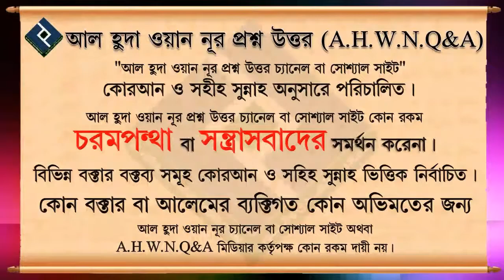আলেম কাকে বলে এবং আলেমেত প্রকৃত পরিচয় ᴴᴰ┇শাইখ বশির বিন আব্দুল্লাহ